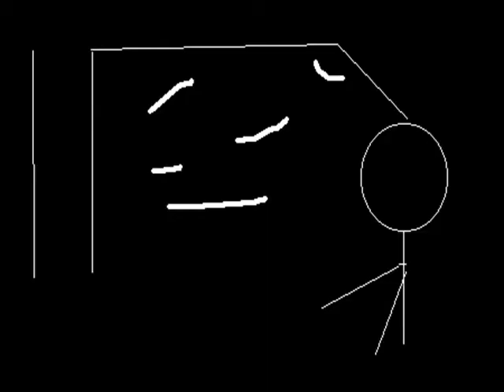Just A Moment Powerpoint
An idle day in sixth form led to this moment.